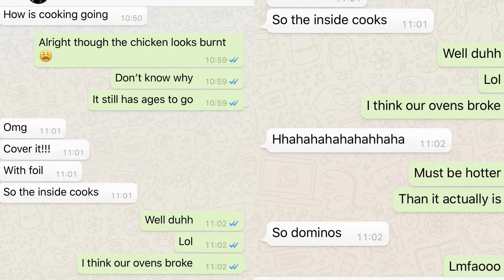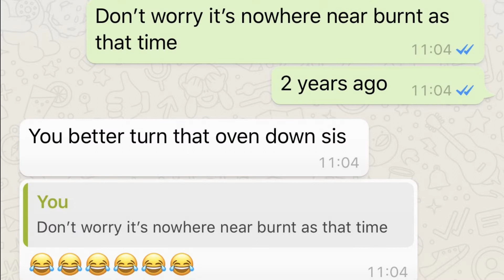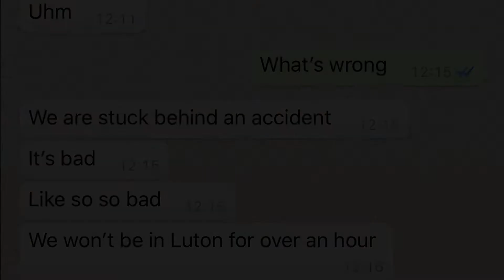IT LOOKED GOOD FOR THE GRAM BUT IT WAS A DISASTER IN THE KITCHEN.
YeshYesh people,

It wasn't a huge gathering and this isn't all of us but it was everything we loved it to be.

Youtube free music - Jeremy Blake - I remember you - cinematic|sad

Most of this is filmed by me. All of it is edited by me.

Special Mention:
Grace, Ernest, Damaris and my nephew Josiah for filming some of the footage. Enjoy!